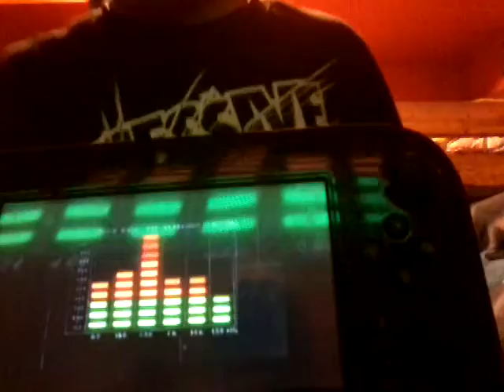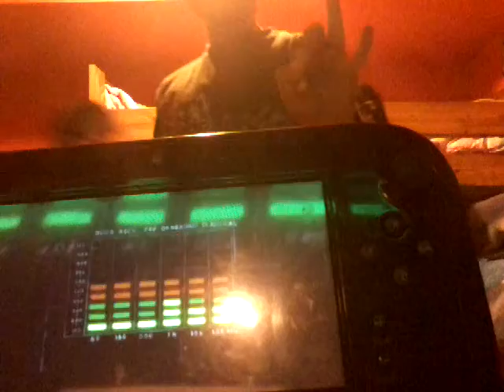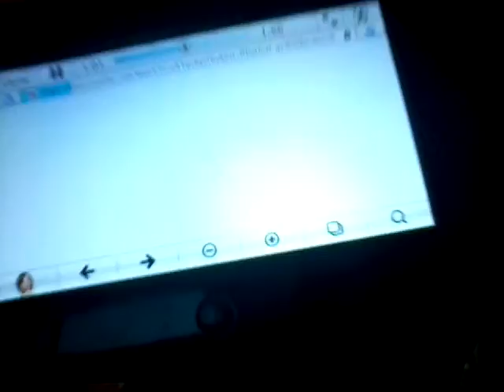Using my nephews's hover board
U should by one online it cost 200$ of my freinds